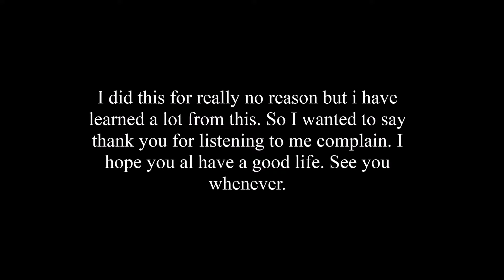Day 122: Last Day